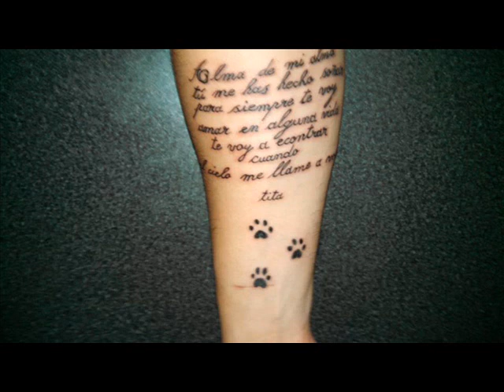"JULIO ROLON "(Hijo)- "EL RELOJ-LA MEDIA VUELTA"-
"Oscar Unzaga":Cajon Peruano,Bajo. "Julio Rolon":(Guitarras) -